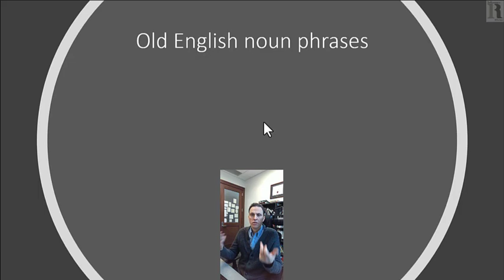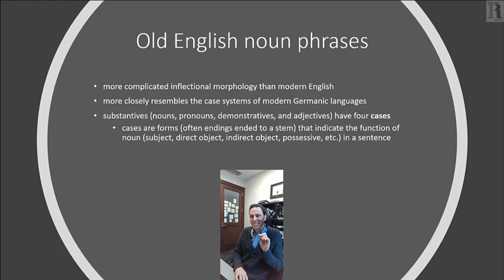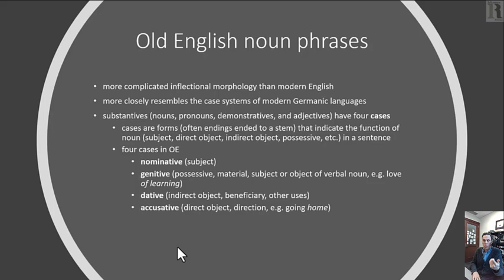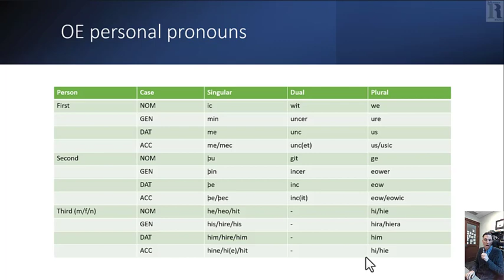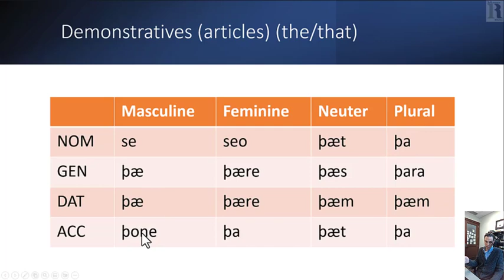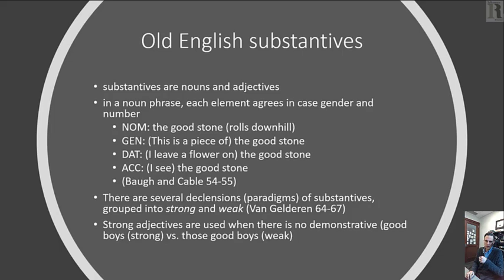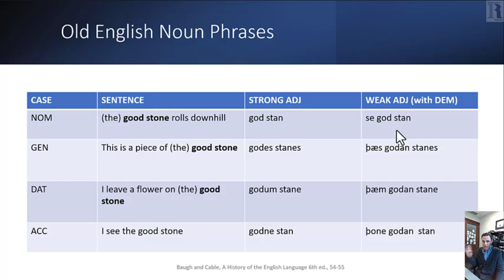Old English Morphology: Noun Phrases and Substantives (HEL 10a)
nouns
pronouns
demonstratives
the case system of Old English
Let's thank the Vikings for they/them.